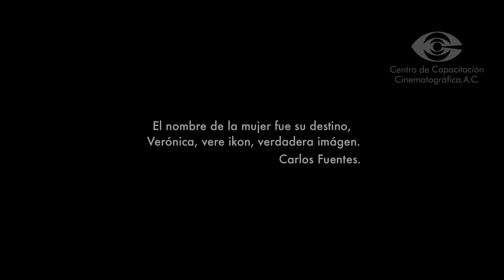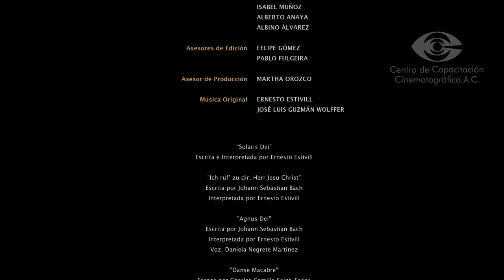El pintor de Verónicas (2012)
EL PINTOR DE VERÓNICAS / THE VERONICA´S ARTIST
México, 2012 / Video, Color / Documental, 26 min.

Dirección/Director: Oswaldo Toledano
Producción/Producer: Efraín Ávila
Productor Ejecutivo/Executive Producer: Centro de Capacitación Cinematográfica, A.C.
Fotografía/Cinematography: Jaiziel Hernández
Edición/Editing: Virginia Araujo
Diseño de Sonido/Sound Designe: Ernesto Estivill
Sonido/Sound: Daniel Touron, Ernesto Estivill
Música/Music: Jose Luis Guzmán, Ernesto Estivill

Sinopsis / Synopsis

Nadie fotografió a Jesús de Nazaret, si exceptuamos el rostro espectral impreso por el sudor y la sangre en el paño de la Verónica. Su nombre fue su destino. Verónica, vere ikon, verdadera imagen. Julián Pablo es un artista apasionado que parece adivinar en el rostro de Cristo el misterio de su divinidad, y lo hace con el talento del cineasta, la vocación del sacerdote y la estética del pintor.

Nobody photographed Jesus of Nazareth, apart from the spectral face imprinted by his sweat and blood on Veronica's robe. Her name was his destiny. Veronica,vere ikon, the true picture. Julian Pablo is a passionate artist who seems to discover in Christ's face the mystery of his divinity, and does so with the talent of the filmmaker, the vocation of the priest and the aesthetics of the painter.

Festivales y Premios / Festivals and Awards

- Festival Internacional de Cine de Morelia, México Nov. 2012
- Festival Internacional Cinematográfico de Toluca, México Oct. 2013